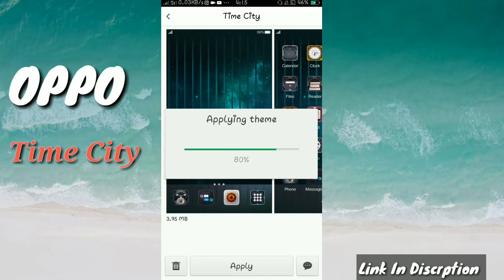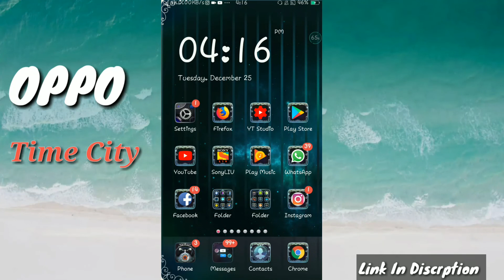OPPO (ColourOs) 5.2 City Time Theme 2019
Hello Guys Welcome To Andriod & Gaming Plus . Today am going to show you OPPO (ColourOs) 5.2 City Time Theme.

For Latest Android & Gaming Plus